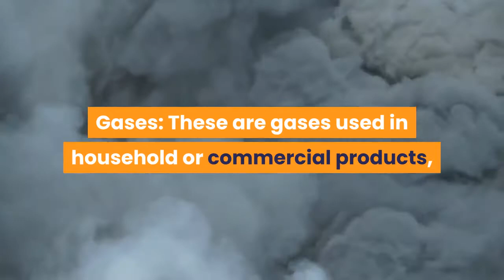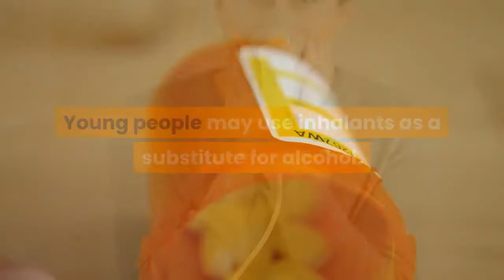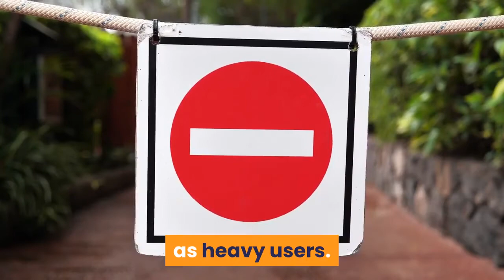🛑OVERVIEW OF INHALANT DRUG ABUSE 👉 Mental Health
This video has information about :🛑OVERVIEW OF INHALANT DRUG ABUSE  👉 Mental Health